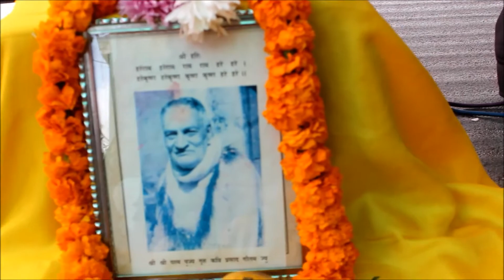Buwa Shankar Prasad Mainali Aama Januka Devi Mainali 84 Puja part - 1st.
.हिन्दू संस्कार अनुसार जन्मदेखि एक हजार चन्द्रमा देखिएपछि गरिने चौरासी पूजा कार्यक्रममा |